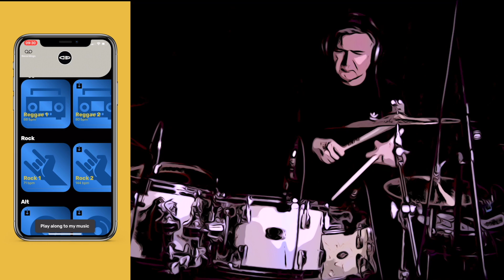THE ULTIMATE DRUMMERS APP - AVAILABLE NOW!!!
Available from the 1st March 2021, Time To Play is the ultimate drummers play along and practice app:

Record your practice
Play to custom tracks
Play to your own music
Add effects to your drums as you practice.

from Monday the 1st March 2021.